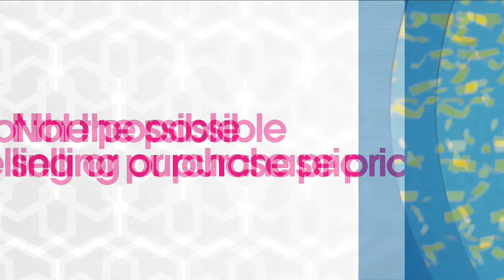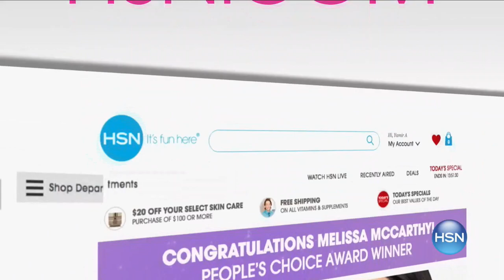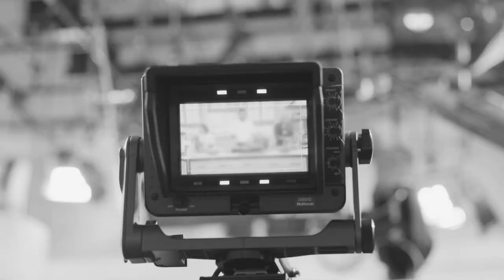HSN | Fashion & Accessories Clearance Up To 60% Off 01.11.2018 - 04 AM